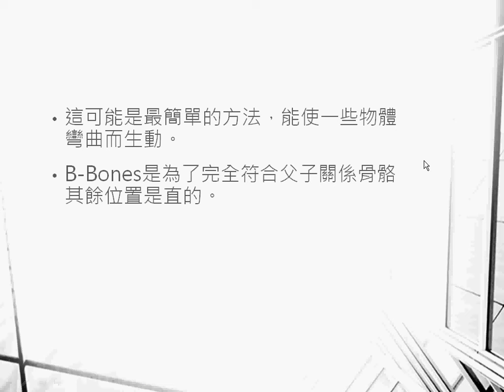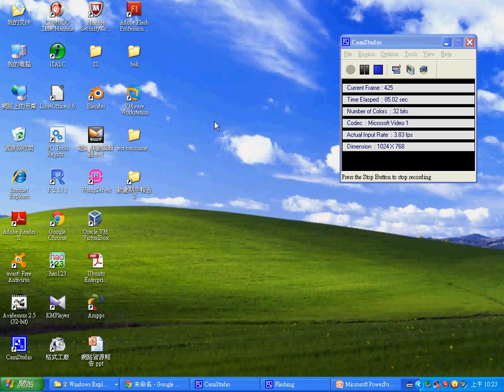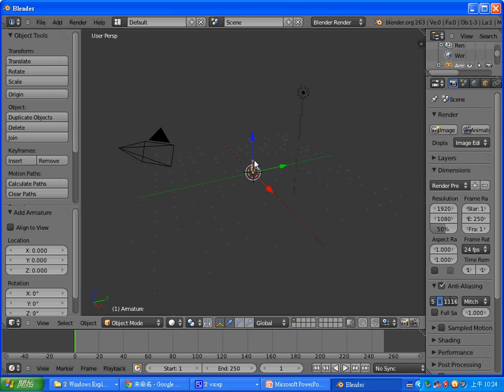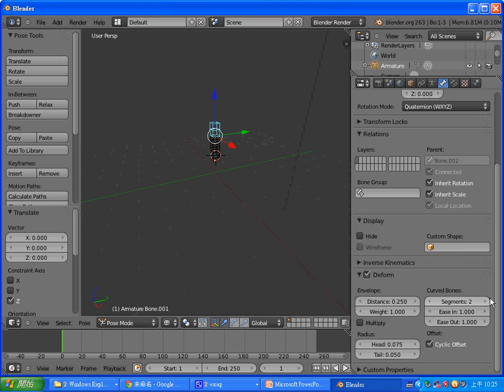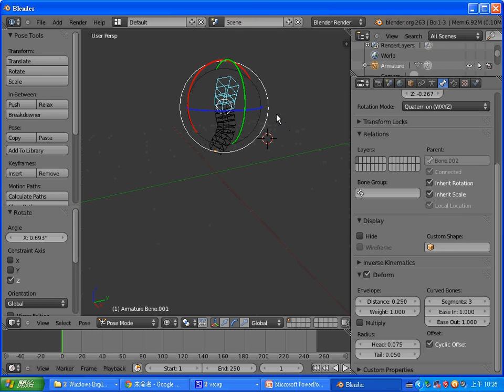課程：2012上-動畫實務期中報告 2 (陳怡穎) -- 110010640.avi